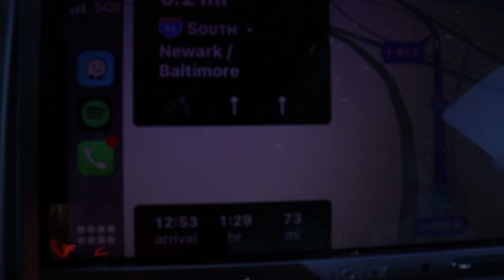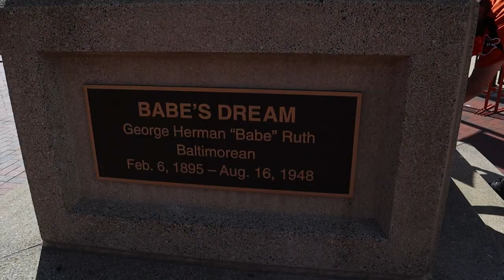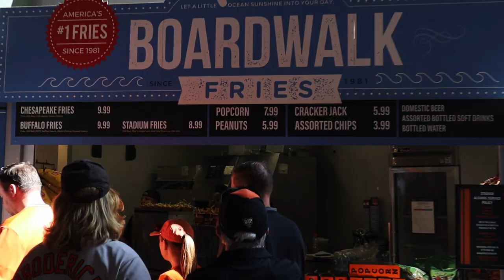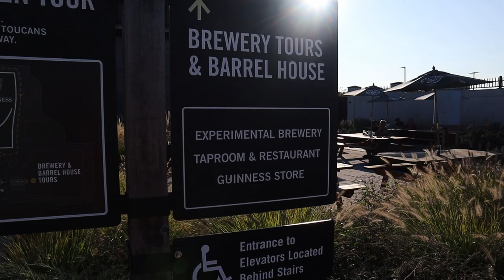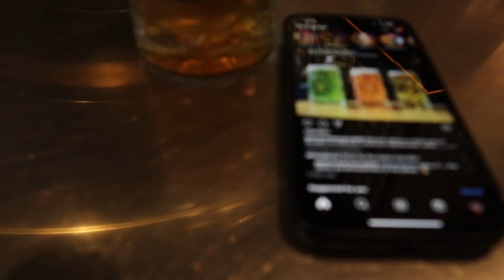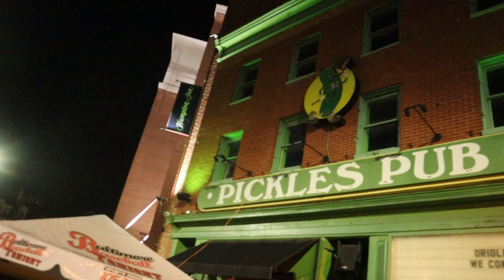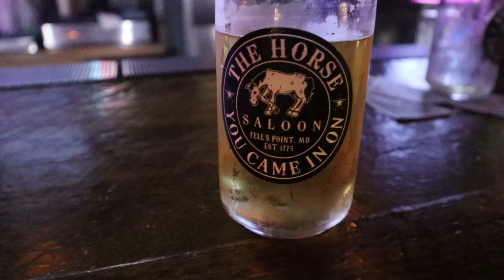MY DAY AT THE BALTIMORE ORIOLES GAME AND THE GUINNESS BREWERY VLOG #3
Come along with me on my trip down to Baltimore Maryland